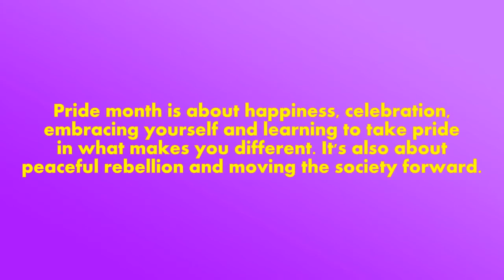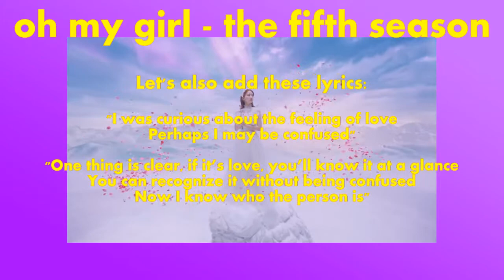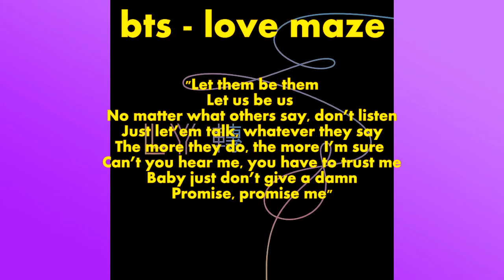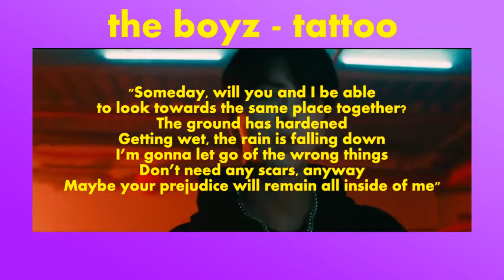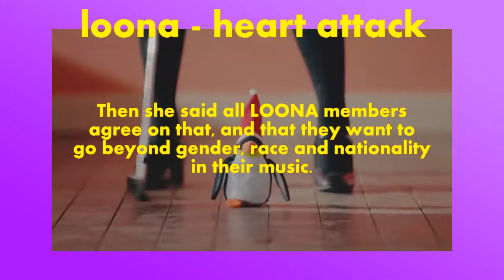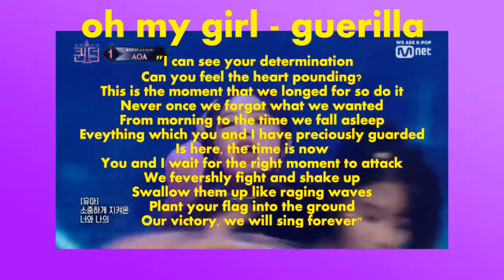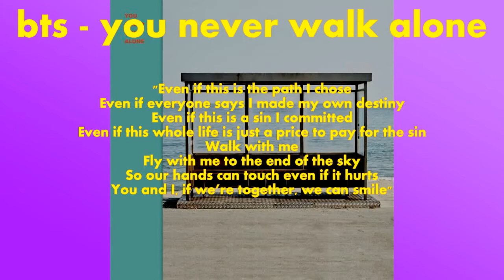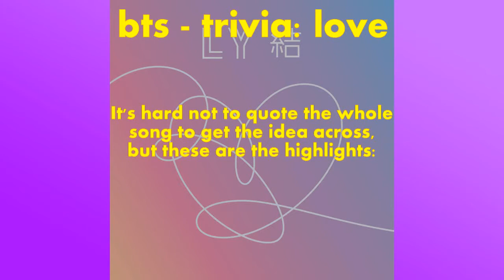My Pride Month K-Pop Anthems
hey yall, sorry for disappearing for a while, I wasn't inspired enough recently to be making videos but I'm back now! expect bts songs as extrovert mbti types sometime soon and other videos as well